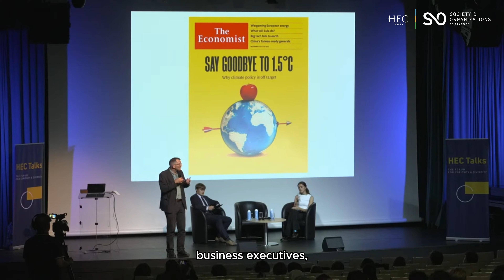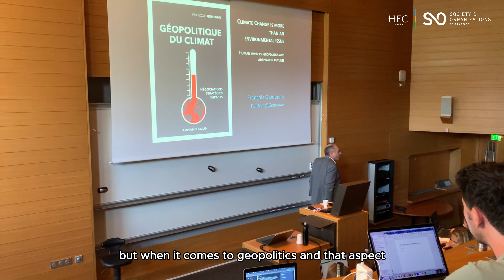What is the SASI Opening Seminar ? 2023 SASI Festival - HEC Paris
Going back to school for the 93 students of the Master in Sustainability and Social Innovation (SASI) 2023-24 cohort means getting real about the world’s challenges. Climate change, decarbonization, diversity, human rights… Every year, SASI students get exposed to a variety of topics, approaches and perspectives concerning environmental and social issues through the business lens, and can ultimately decide what they want to do next, i.e. designing their impact career and reinventing how business is done. Let’s dive into what they experience as soon as they step on campus and take a closer look at the SASI Opening Seminar, powered by the HEC Paris Society & Organization Institute.

Speaking on the video:
François Gemenne, Professor at HEC Paris, Scientific Director of Sustainability and Social Innovation (SASI) Master
Olivia Schoostra, SASI Alumna 2021, Global Sustainability and Sourcing Specialist at GE Renewable Energy
Nicolas Plain, Engineer X-Ponts at Schneider Electric, Rise President
Pierre Tardy, SASI Alumnus 2023, Consultant at (RE)SET
Thomas Harre, SASI Alumnus 2020, Sustainability/Energy Transition Senior Consultant at Capgemini Invest
Alix Le Corre, SASI Student
Fama Ndiaye, SASI Student
Andrea Caldart, SASI Student

Featuring also in the video:
Rob Hopkins, Author, Professor, Ashoka Fellow, Co-founder of the Transition Network
Charles Autheman, Independent consultant in Human Rights
Guillaume Pitron, Journalist, Documentary maker, Associate Researcher
Pascal Canfin, Chair, ENVI, European Parliament
Yannick Servant, Co-founder, Convention Entreprises Climat (CEC)
Adélaïde Charlier, Climate and Human Rights Activist
Claire Lejeune, Climate Activist, PhD candidate
Côme Girschig, Lecturer
Tanguy Descamps, Lecturer, Coordinator of the Book "Basculons !
Vinciane Martin, Project Officer, The Shift Project
Stéphane Pierrefeu, CSR Supplier Carrefour

Join us to uncover how this unique program is shaping the next generation of change-makers